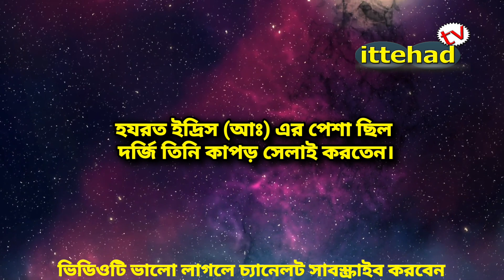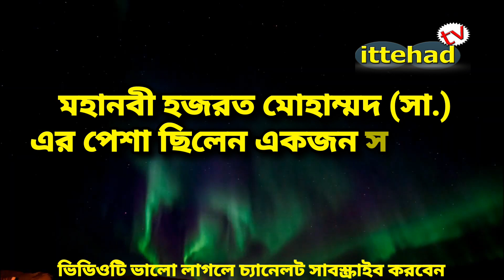কোন নবির পেশা কি ছিল || নবীদের পেশা কি ছিল || nibider pesa ki chilo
islamic video
কোন নবীর কি পেশা ছিল
islamic story
ইসলামিক ভিডিও
natok
shorts
islamic history
islamic
islamic shorts
islamic videos
islamic status
islam
islamic cartoon
bangla waz
islamic status video
prophet story
waz
ইসলামিক কাহিনী
bayanno tv news
islamic waz
islamic facts
hafizbro
হাদিস
islamic song
কোন নবী কি কাজ করতেন
islamic stories
islamic cartoons
islamic stories for kids
quran
prophet
prophet muhammad story
joje tv
mohammmad
নবী
নবীজি কোন কাজে নিজেকে ব্যাস্ত রাখতেন
nobiji ki kaj korten
মিজানুর রহমান আযহারী ওয়াজ
আযহারী বাংলা ওয়াজ
কোন নবীর কি জীবিকা ছিল
কোন নবী কি ব্যবসা করতেন
trendings
islamicsongs
viralislam
১৭ বছর বয়সে নবীজির ছাগল পালনের জিন্দিগি ওয়াজ
নবীজির ছাগল
jahir
jahir sk islamic tv 1mk
mijanur
ছাগল
bhuter cartoon
বাংলা গজল
বালা বালা কেনাকাটা
arohi mim and miraj natok
amar kolijata pora
আলিয়া ভাটের গান
আচ্ছা ওয়ালা টিকটক
bhalo cartoon
bts
bihu song
army
abp ananda bangla channel
ছাগল টাকে বাচ্চা মেয়ে টা কি করলো😍 মিজানুর_রহমান_আজহারী মিজানুর#viral
new 2023
panjatan network
vedio
new islamic status
shortfeed vedio
bangla islamic status
islamic status
allah mohan tumi allah mohan
allah mohan
মহান আল্লাহ তাআলার 99 টি নাম
মহান আল্লাহ বলেন এসেছে সত্য
মহান আল্লাহ
sheikh ahmadullah
হালাল ইনকাম
ইসলামিক ভিডিও শর্ট ফিল্ম
50 জন নবী ও রাসুলের নাম
নবিদের নাম
নবীদের পেশা
islamic cartoons for children in english
quran story for children in english
ইসলামিক শিক্ষণীয় ঘটনা
ইসলামিক আশ্চর্য ঘটনা
ইসলামিক কার্টুন
ইসলামিক ঘটনা ভিডিও
ইসলামিক ঘটনা
জানেন কোন নবির পেশা তাতিঁ ছিলেন
তুমি আমার প্রথম ও শেষ
mon sundor
prophet adam
hindi islamic stories
কোন নবীর কোন পেশা
urdu islamic stories
islamic facts video
islamic bangla video
নবী রাসুলদের কার কোন পেশা ছিল
আদম আঃ এর খাদ্য
আদম আঃ এর উচ্চতা কত ছিল
আদম আঃ এর পেশা কি ছিল
who came to the world
prophet after adam
আদম আঃ
who came to the world as a prophet after adam
আদম আঃ এর পর আল্লাহ্‌ কাকে নবী হিসাবে দুনিয়াতে পাঠালেন
prophet biyography
কোন নবীর পেশা কোনটা ছিল
makkah madina
the holy makkah
bangla islamic story
adorshobani
আদর্শ বাণী
কোন নবির পেশা কি ছিল
নবিদের পেশা কি ছিল
short video
short videos
islamic history bangla
history of islamic
islamic cartoon shorts
নেয়ামুল কোরআন
নবী রাসুল
নবী রাসুলের ঘটনা
নবী রাসুলের পেশা
দেখে নিন নবী-রাসুলদের কার কোন পেশা ছিল
কোন নবির পেশা রাজমিস্ত্রী ছিল
golam rosul bangla cartoon
islamic gojol
bangla islamic waz short status video
bangla status islamic video
bangla islamic video
কোন নবীর কোন পেশা ছিলো
bangla gojol
new
ajhari
জেনে নিন নবী-রাসুলদের কার কোন পেশা ছিল
viral
song
bangla
islamic video 2023
gojol 2023
ghazal
nasheed
babu
bangla news
islamic tiktok
tiktok video
islamic video hindi
islamic thought
bd news
quran story
news 24bd
shorts videos
live news
islamic video for kids
নবী রাসুলগণদের পেশা কি ছিল
ইসলামিক ভিডিও বাংলা
ইসলামে যাকাতের বিধান
পৃথিবীর সবচেয়ে ধনী ব্যক্তি কে ছিলেন
বিশ্বনবী সা. ধনী ছিলেন নাকি গরীব ছিলেন?
ইসলামের কোন ইমাম ধনী ছিলেন
নবী রাসূলের কাহিনী
নবী রাসূলের ঘটনা
ইসলামি ভিডিও
নবী-রাসূলদের জীবনী
ইসলামের পথে ৬১৮
ভাইরাল ইসলামিক ভিডিও
ইসলামি কাহিনি
ইদ্রিস আলাইহিস সালামের জীবনি
ট্রেডিং ইসলামিক ভিডিও
ইদ্রিস আঃ এর কবর
ইদ্রিস নামের অর্থ
হযরত ইদ্রিস আঃ পেশায় কি ছিলেন
হযরত ইদ্রিস আঃ এর জীবনী
নবী ইদ্রিস আঃ এর বেহেশতে যাওয়ার অলৌকিক ঘটনা! ও আল্লাহর কুদরত!!
cpd